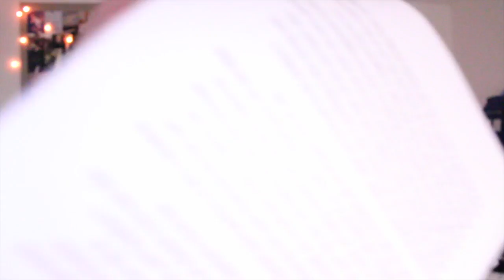UNDERSTING HAMLET PART 1 | lauraxannie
I really do apologise for the lack of videos but there will be more this week. xo